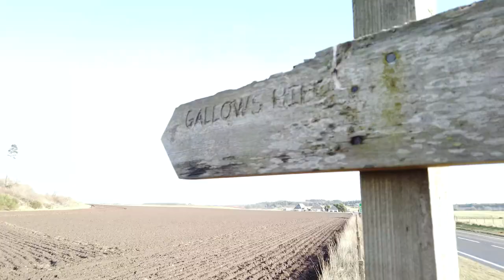The Lost Village of Lochloy, Nairnshire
There is a village to the east of Nairn, in the Scottish Highlands, that existed for hundreds of years but has disappeared from history. It was visited by Earls and Kings. Where was it, where did it go and is there any evidence left? It was also where Isobel Gowdie, surely the most famous witch in Scotland, came from.